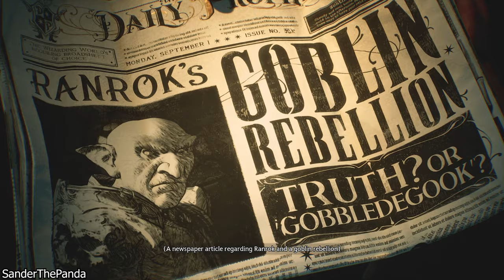Hogwarts Legacy - Episode 1: A "Reboot" | SanderThePanda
Hello, this is just to let you know that the series has been rebooted due to an accident that I had, which is completely my fault; more so the fact that I thought that I had backed up all of the content, but evidently I did not. I didn't discover that till after the windows 10's reset was done. I am not going to stop making content because of this, another game that was affected was The Last of Us Part 2, but thanks to chapter selection, it will not be much of an issue to return to that game in particular.

From game mechanics to graphics to storyline, we'll cover it all in this episode. Let the magical adventure begin!

Dive into Hogwarts Legacy with me for a unique TV show-style experience that blends immersive gameplay, witty commentary, and a captivating narrative. Prepare for hilarious fails, insightful game discussions, and a journey that feels more like a binge-worthy series than just a playthrough.

Join SanderThePanda as he dives into the highly anticipated game, Hogwarts Legacy, in this first episode of his gameplay series! Experience the magic of Harry Potter as SanderThePanda explores the world of Hogwarts in this exciting "reboot" of the beloved franchise.

Welcome to the first episode of "Hogwarts Legacy" where we explore the highly anticipated game and discuss its "reboot" status. Join SanderThePanda as he dives into the world of Harry Potter and shares his thoughts on this exciting new game.